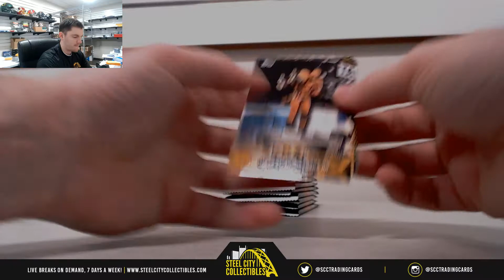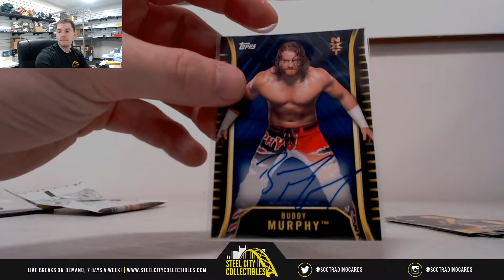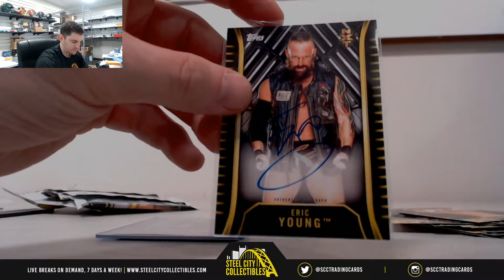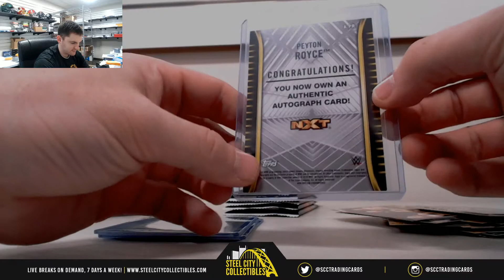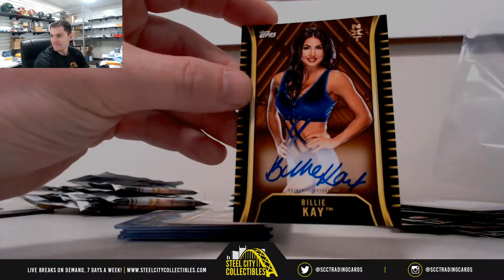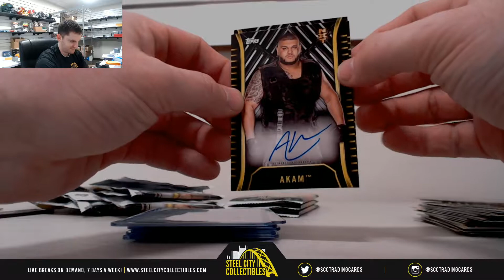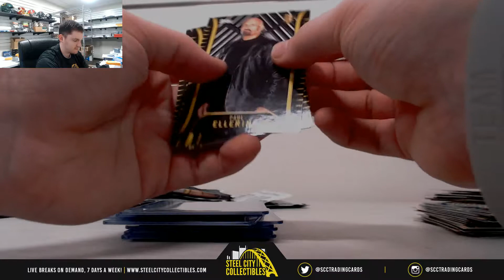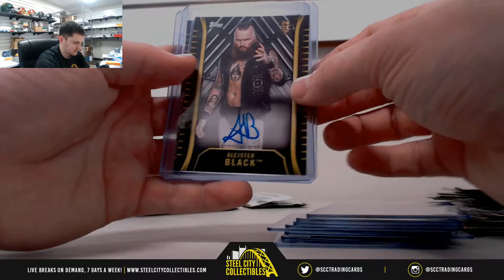2018 Topps WWE NXT Wrestling Hobby Box Live Break - Decay